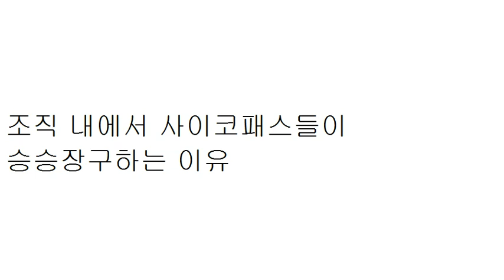조직을 괴물이라고 하는 이유